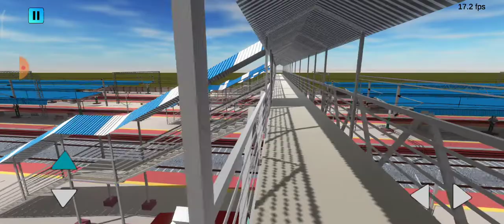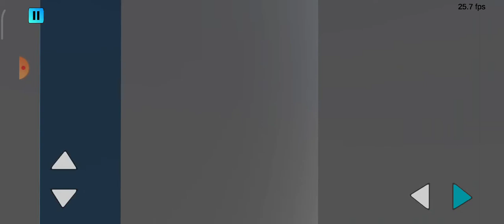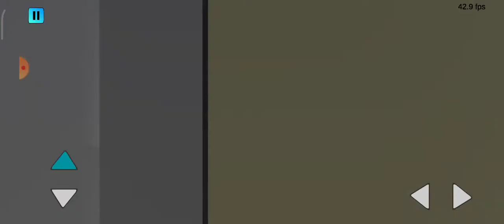Indian Train Crossing 3d Game Journey...